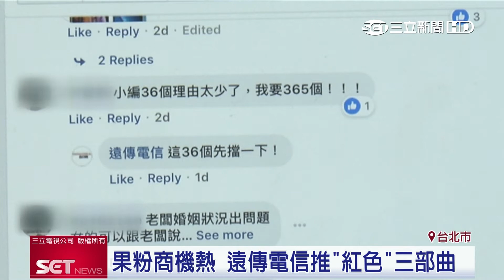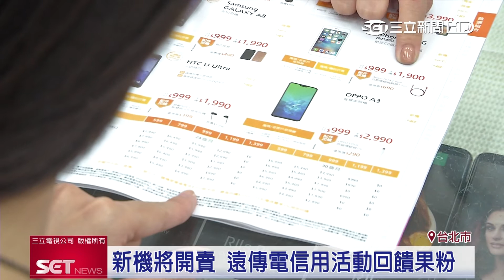新iPhone將開賣 遠傳電信打「果粉」行銷戰│三立iNEWS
iPhone新機即將在台開賣，各家電信業者也大打行銷戰！遠傳電信瞄準年輕族群，從網路行銷下手，KUSO的趣味留言成功締造話題。